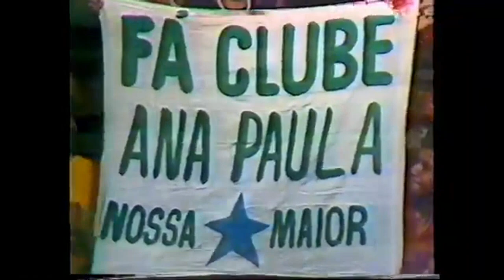Trecho do Programa Irapuan Lima -Tv Cidade Fortaleza (1985)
Trecho do Programa Irapuan Lima -Tv Cidade Fortaleza (1985) Créditos do Video ao Josegil de Araújo